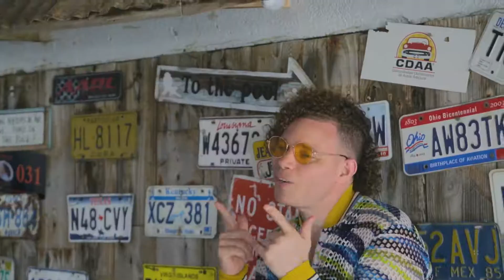ruso rubio flow yo la conoci bailando dancehall